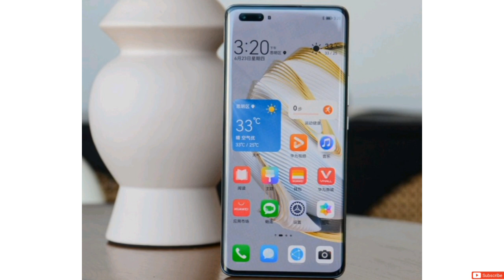هواوي نوفا 10 PRO - مواصفات و سعر HUAWEI Nova 10 PRO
هواوي نوفا ١٠ برو
نوفا 10 برو
هواوي نوفا 10 برو
نوفا 10 pro